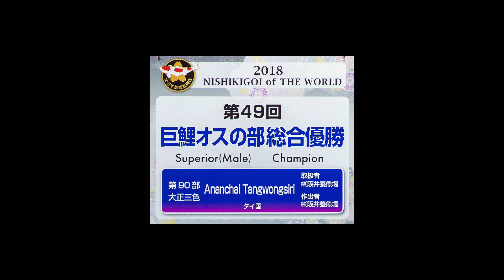AJKS 2018 Superior Champion Male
Superior Champion (Male)
Shinkokai All Japan Koi Show 2018
Bred by : Sakai Fish Farm
Handling by : Sakai Fish Farm
Dealer : Thainippon Fish Farm